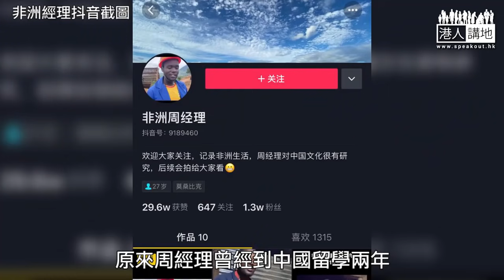【短片】【中國文化無遠弗屆】非洲男子流利普通話、字正腔圓、感情豐富熟背古詩《將進酒》，在內地網絡爆紅、個人社交賬號獲讚近30萬、非洲周經理：我非常喜歡中國歷史文化和音樂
//中國文化真係博大精深、影響深遠，呢位非洲嘅朋友都被中國歷史、文化所吸引！//